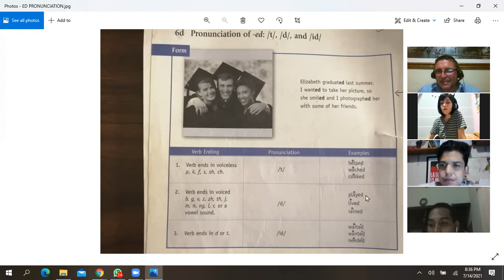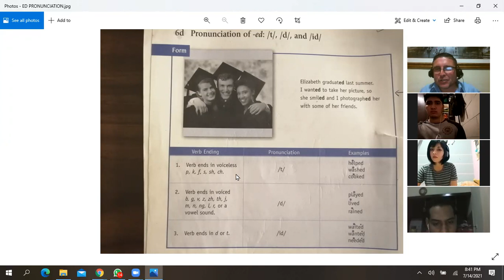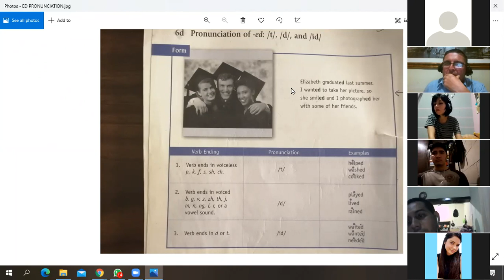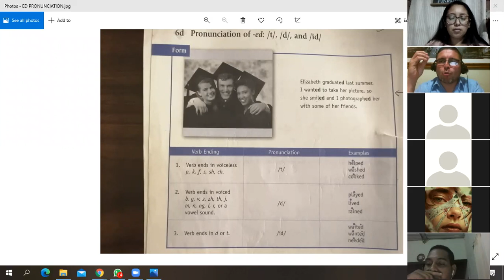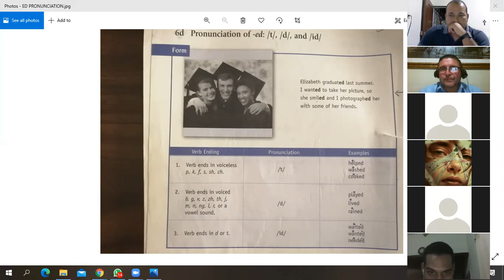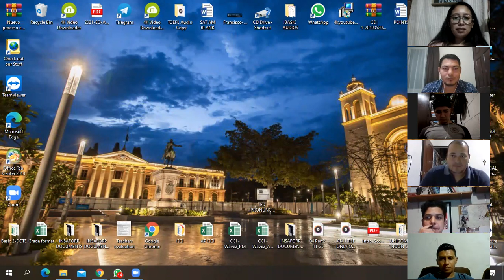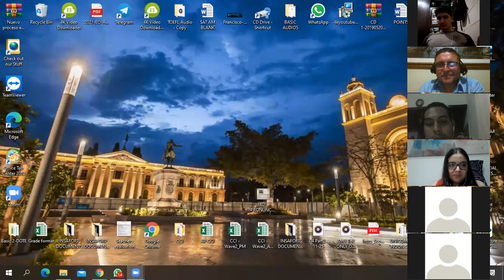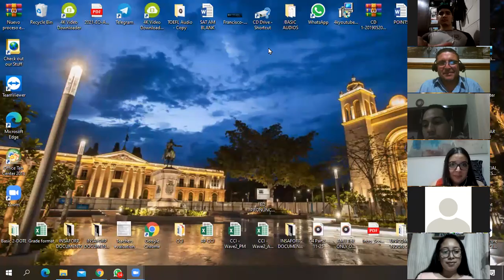ING CORPORATIVO-DAY ONE-SIMPLE PAST